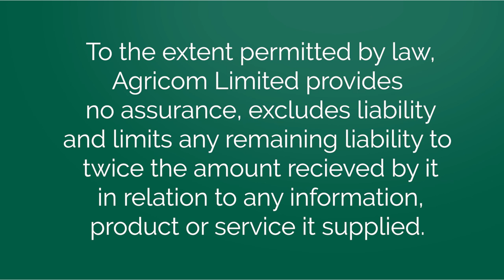Dactylis - a dinosaur or a modern grass species? | The Al & Juddy Show | Agriculture Podcast Agricom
Dactylis glomerata, orchard grass, cat grass, or most commonly ‘cocksfoot’ is often misunderstood and seen as a relic of the past with no relevance in today’s farming systems.

Al & Juddy bust this myth by dissecting its rich history and explaining cocksfoot’s resilience and productivity in a dryland environment.

Listen in and find out how you could reap the benefits of cocksfoot in your farming system.

‘Sometimes something that is not perfect is actually still really important. And if you don’t like it because it’s not perfect, you miss the fact this it’s actually still quite important’- Allister Moorhead